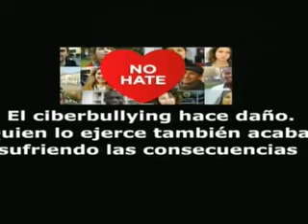23-02-18 QUIEREME LIBRE PARTE A